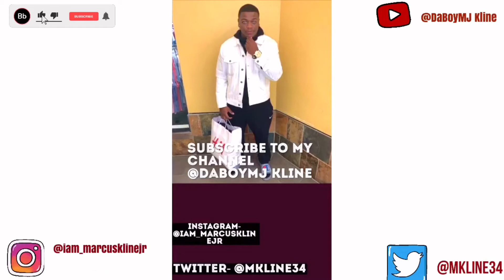Made $2000 off This Movie Audition “The Wash 🧼 “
If your New to my Channel Like-Comment and Most Importantly “Subscribe” 💯 Trust me you don’t want to miss out 2020 I’m turning up and I’m bringing y’all with me on my Journey.